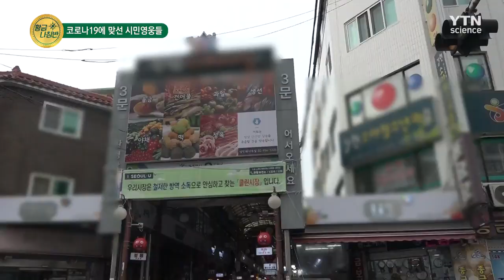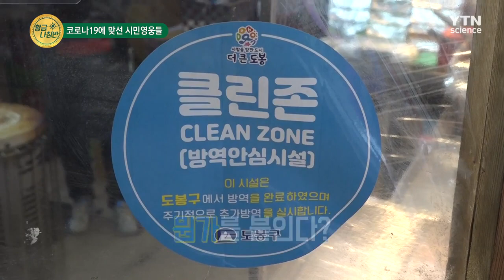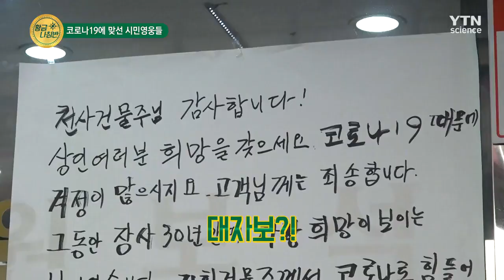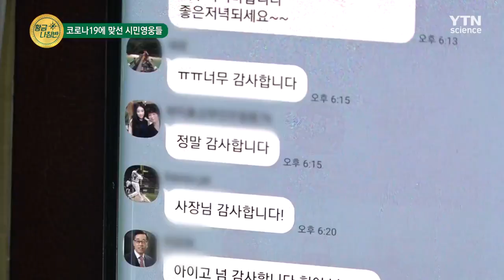[황금나침반] 코로나19에 맞선 시민 영웅들 / YTN 사이언스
온 국민을 공포로 몰아넣은 코로나19의 여파! 국민들이 나섰다!
스스로 거리로 나온 방역단부터 마스크 제작봉사와 임대료 인하까지!
코로나19에 맞선 시민 영웅들을 만나봅니다~